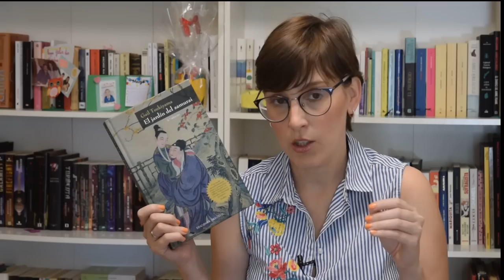Balance mitad de año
Hola amigas y amigos lectores! Esta semana os traigo un vídeo con el balance lector de mitad de año, todo un clásico con el que vuelvo a repetir este 2023 para contaros cómo va mi año lector.